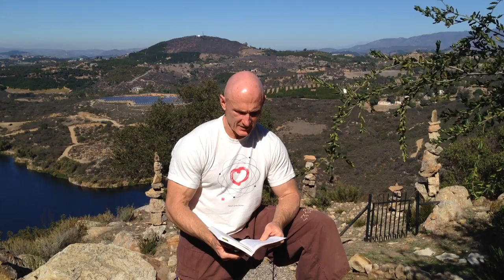Illumination Can Come In a Moment!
In this video, Paul Chek shares in a passage by Hazrat Inayat Khan, the renowned Indian musician and Sufi mystic who brought Universal Sufism to the Western world in 1910. He is inspired to read a passage where Inyat Khan says that states of illumination can come in a moment. Paul discusses further the stages of self-awareness as a means of intellectual, emotional and spiritual evolution.

If you are looking for advanced human development for yourself seek a qualified CHEK Practitioner in your area. there are over 10,000 world wide!